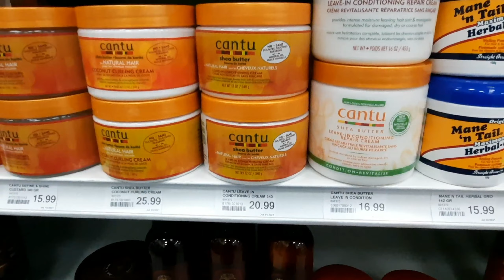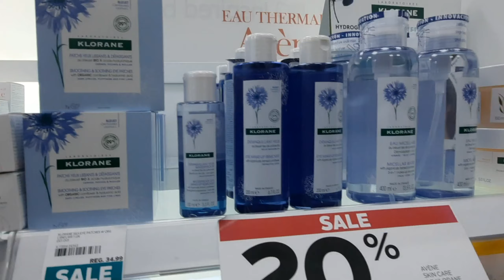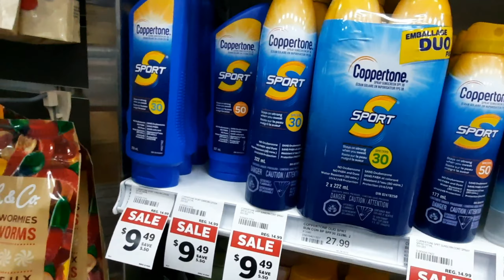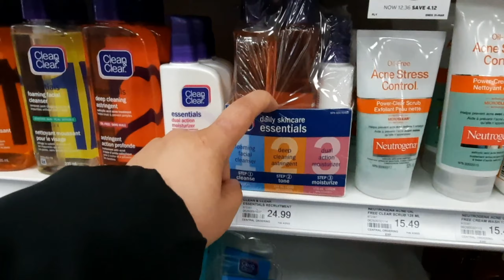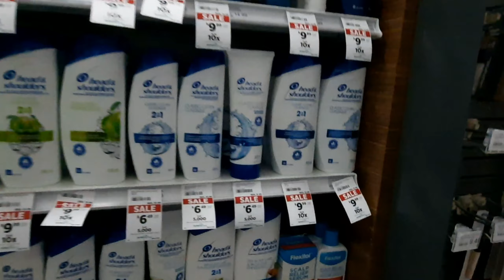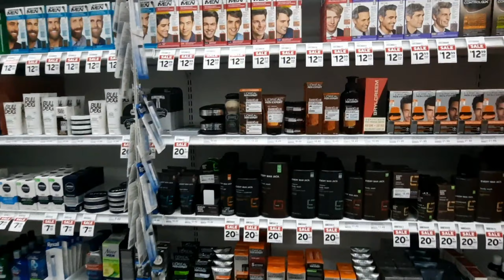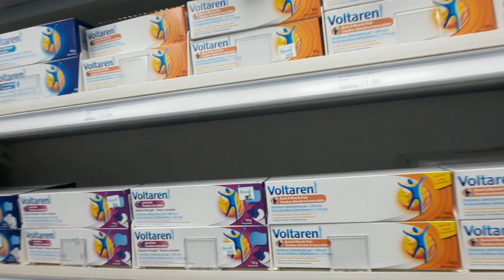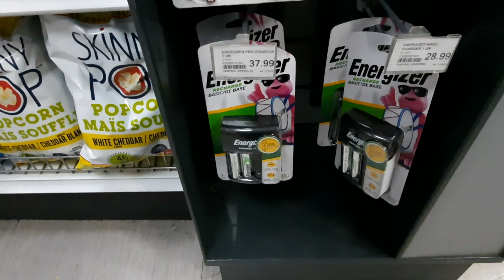جديد العنايه بالبشره والشعر في أكبر صيدليه في كندا Rexall